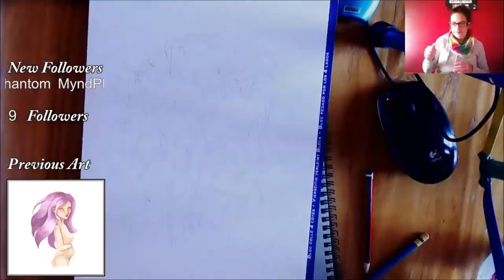Myosotis - Watercolor Speedpaint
Recorded live on Twitch over a week of streaming.
Total time: about 8 hours (including sketching). Video was sped up 64 times.

* 300gsm Hahnemule cold pressed watercolor paper (on a block)
* paints: Maimeri Blu, Daler-Rowney Artists', Schmincke and Winsor and Newton.
* Pebeo extra fine gouache in white
* paintbrush: sizes 2 and 10 rounds with synthetic bristle (either Da Vinci or Princeton)
* table salt